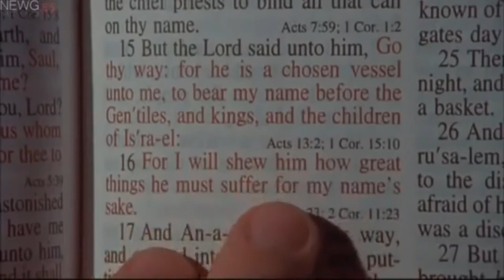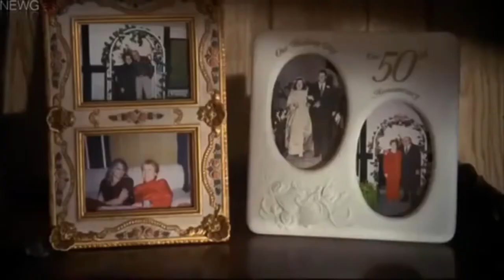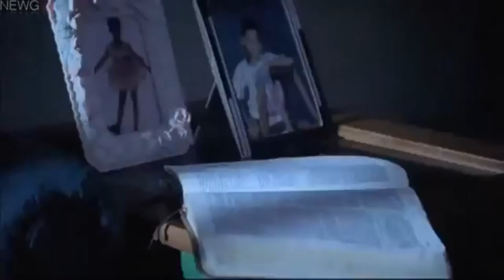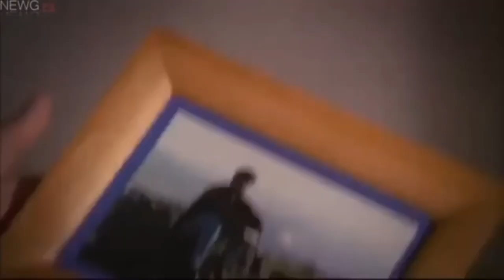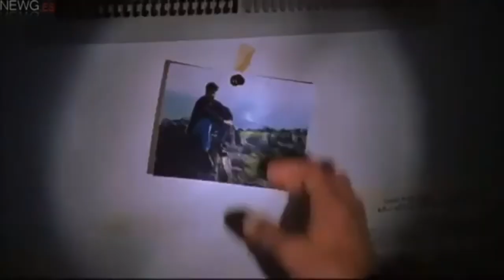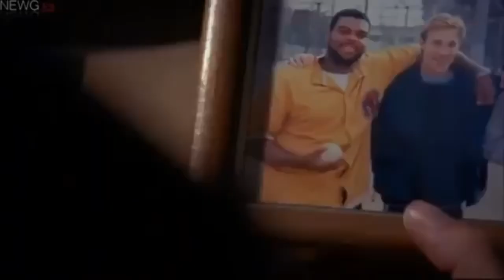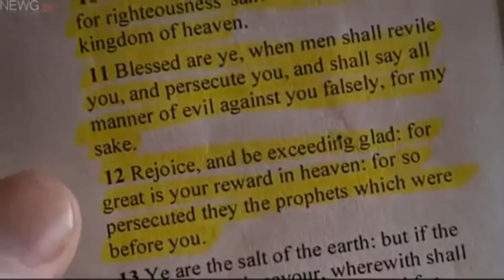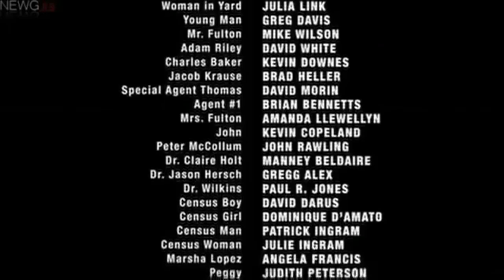EL FIN DEL MUNDO -PELICULA COMPLETA EN ESPAÑOLPELIUCLA CRISTIANA